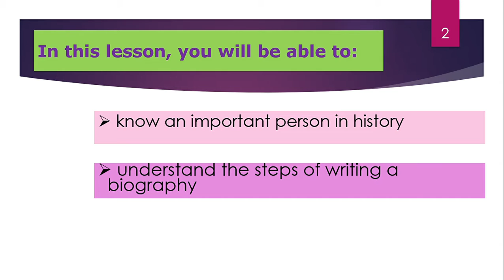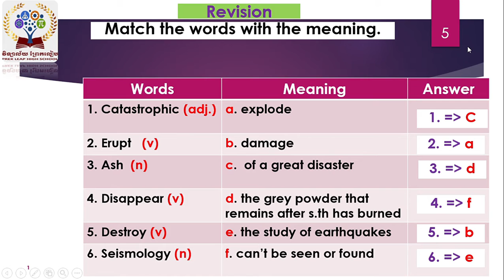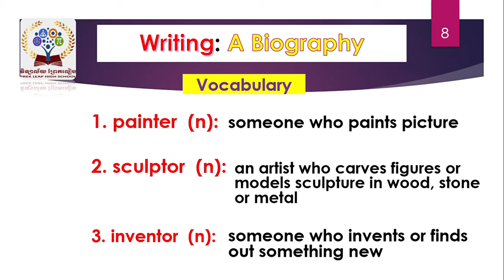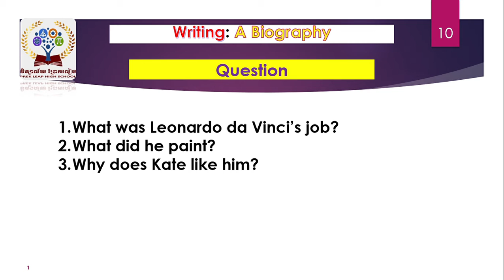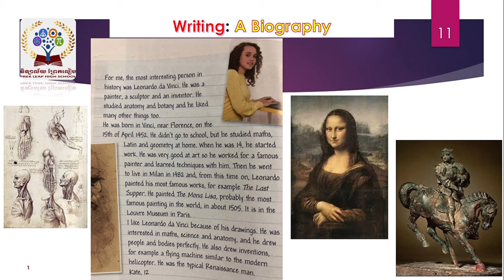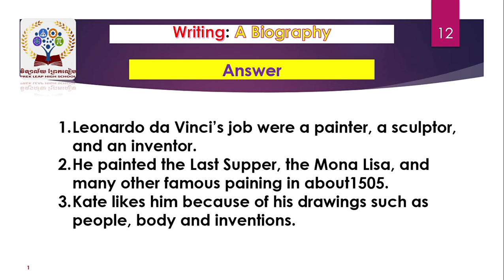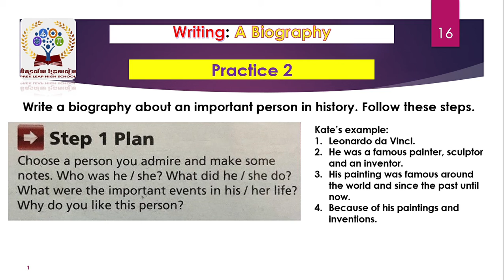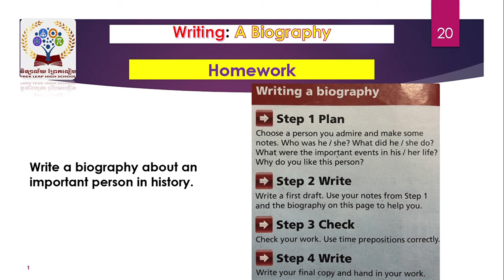English grade 8 week4#Unit 3: History Writing: Biography